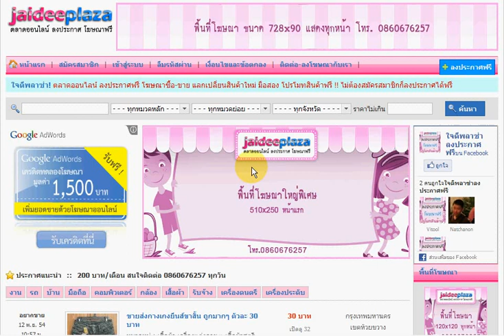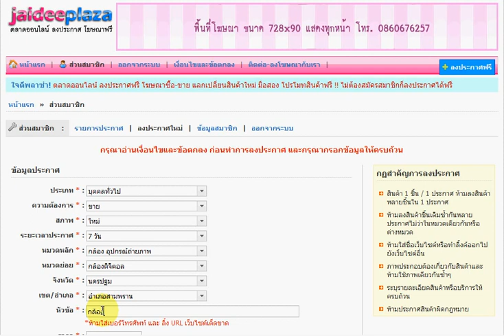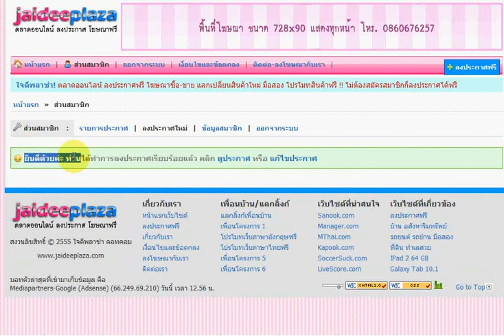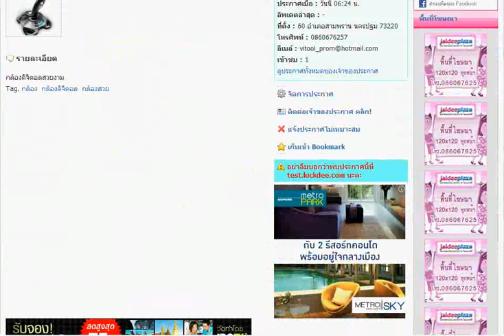วิธีการโพสประกาศของสมาชิก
วิธีการโพสประกาศของสมาชิก ในเว็บใจดีพลาซ่า เว็บลงประกาศ โฆษณา โปรโมทสินค้า ฟรี